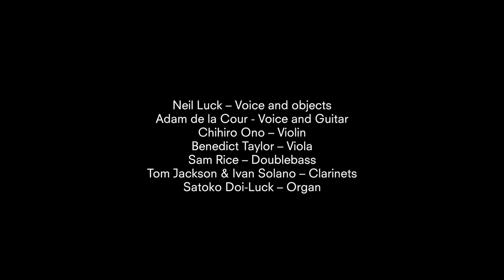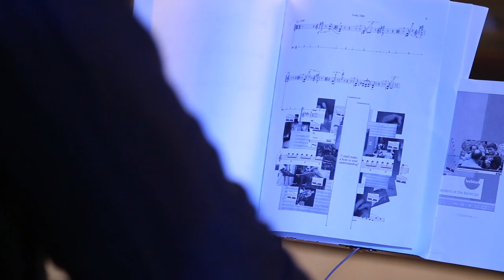Herakles!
By Neil Luck
Performed by ARCO:

Neil Luck (voice and objects)
Adam de la Cour (voice and Guitar)
Chihiro Ono (Violin)
Benedict Taylor (Viola)
Sam Rice (Doublebass)
Tom Jackson and Ivan Solano (Clarinets)
Satoko Doi (Organ)

Filmed at the premiere: 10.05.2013 THe Actors Church, Covent Garden, London
Kindly supported by Iris Theatre, The Musicians Benevolent Fund, PRSF, Hinrichsen Foundation, St Pauls Church, and squib-box

Richard Thomas (Sound Recording)
Sam Belinfante and Catalina Niculescu (Video)
Video edited by Sam Belinfante and Neil Luck